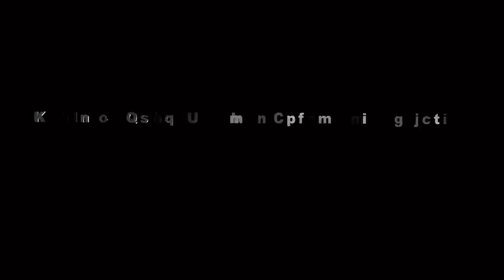LANDA MUDA 27 OKTOBER 2019 NEXS 5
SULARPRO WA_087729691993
Resepsi Hajat Bpk. Didi Carwidi & Ibu Rupiyatin ( Atin )  Dalam rangka syukuran Walimathul Rasul Giska Feby C & Salsabilla Noerlaelah  yang dilaksanakan pada hari Minggu 27 Oktober 2019   Tempat : Desa Sukaperna Kongsi Blok Karang Anyar Rt. 07 Rw. 03  Kec. Tukdana  - Indramayu